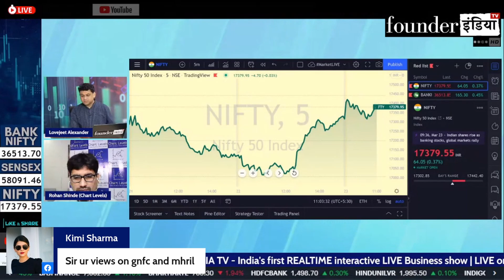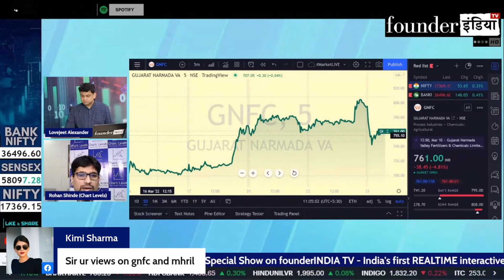Gujarat Narmada Valley Fertilisers & Chemicals में क्या है Expert की राय?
देखिये आज के हमारे LIVE Show MarketLive का ये खास segment | जानिए हमारे stock market expert Rohan Shinde की राय

बात करेंगे आज इन Stocks पर: Gujarat Narmada Valley Fertilisers & Chemicals